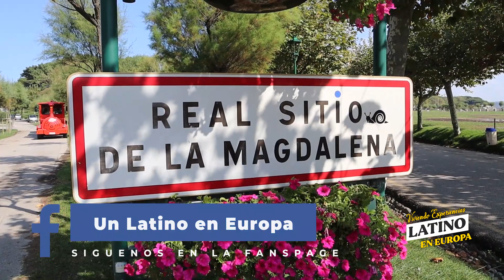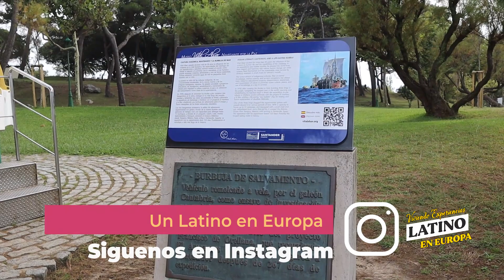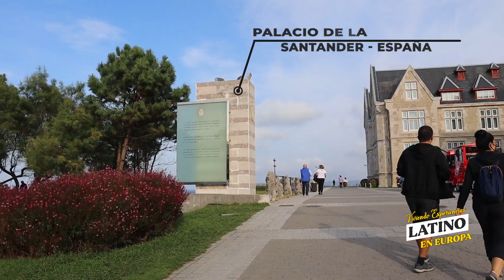Conocí el Palacio de los Reyes de España. Tiene hasta zoológico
Tuve la fortuna de conocer el Palacio de los Reyes de España, dentro de la misma Península hay zoológico, museo del mar, vistas hermosas, parques infantiles, se visualizan 3 faros, se hacen conciertos y mucho más. ¿Te atreves a conocerlo conmigo?